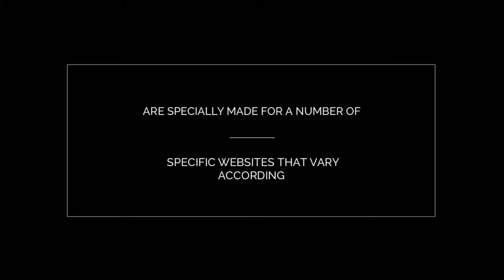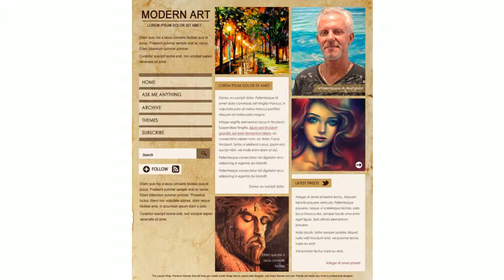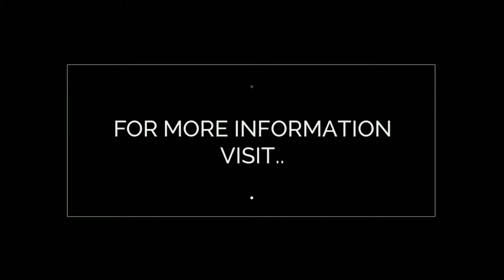3 Easy Tips in Creating Your Website Layout 1